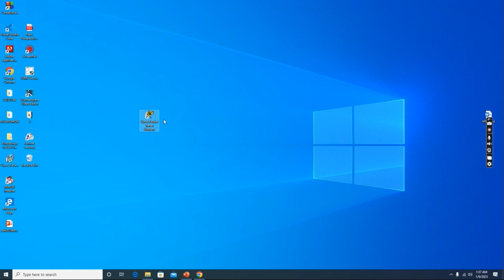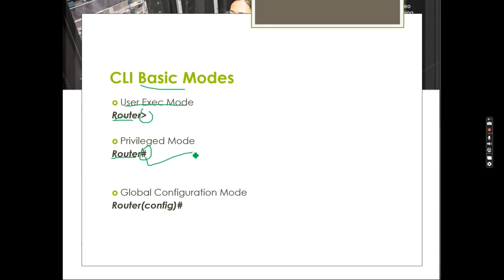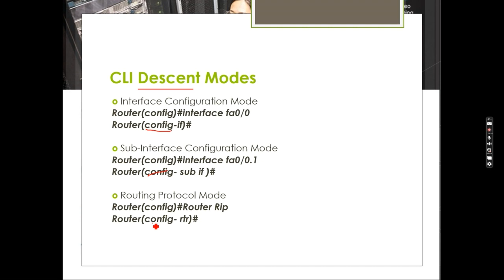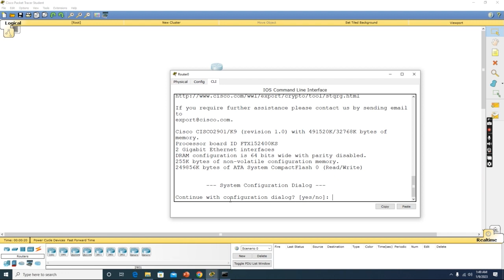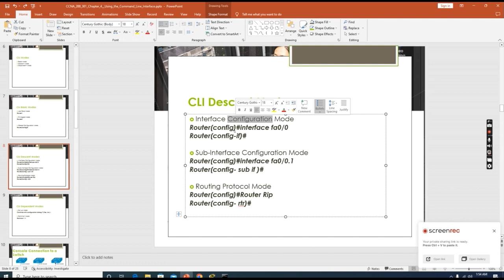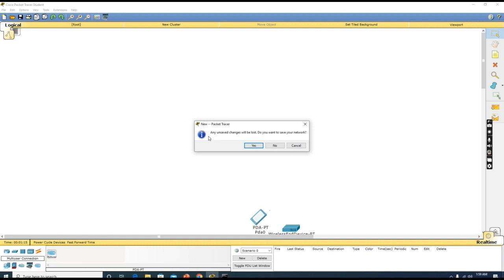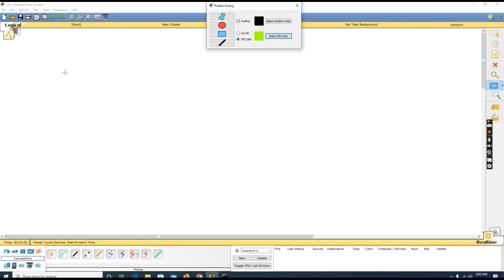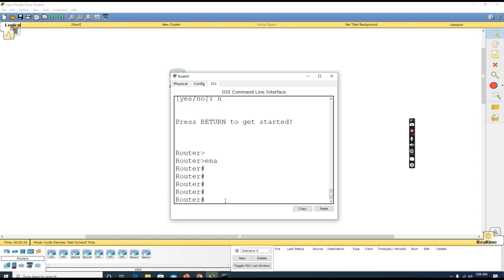Casharkii 53aad - Course CCNA 200-301 - Afsomali | Std.Abdiaziz